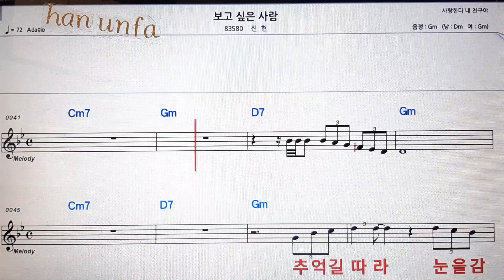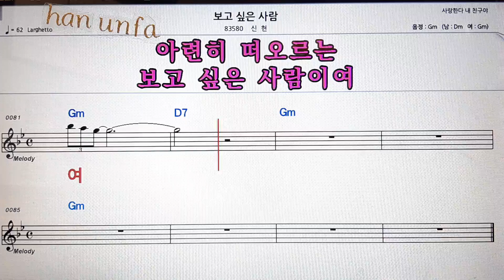보고 싶은 사람/신현💋노래방 반주*기타 코드 악보*가라오케💖Karaoke*Sheet Music*Chord*MR